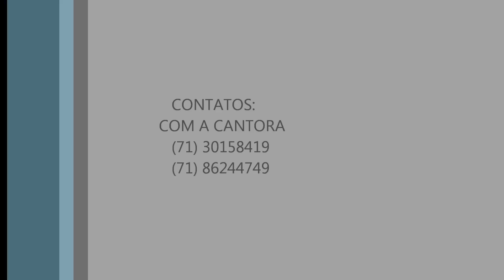Raquel Santos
JIQUIÉ -BAHIA